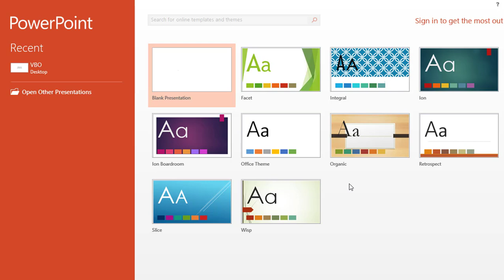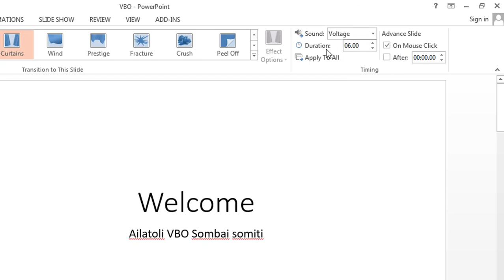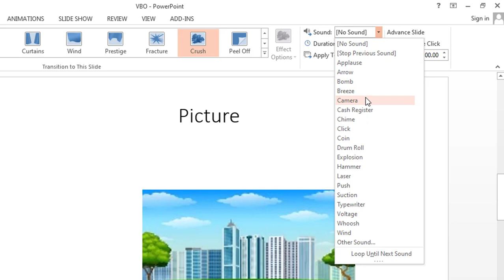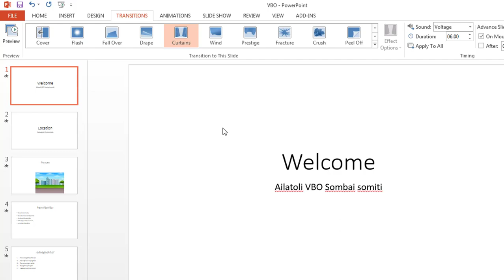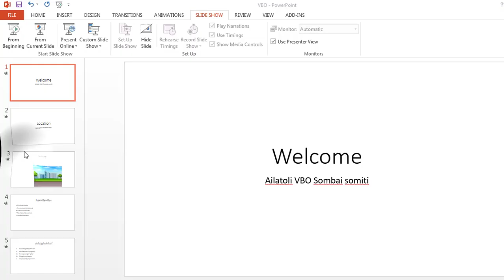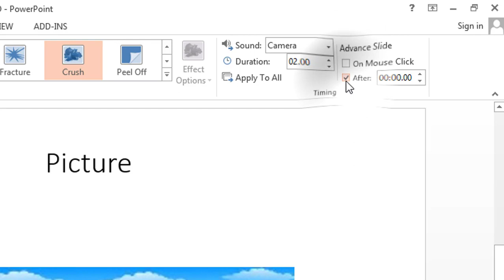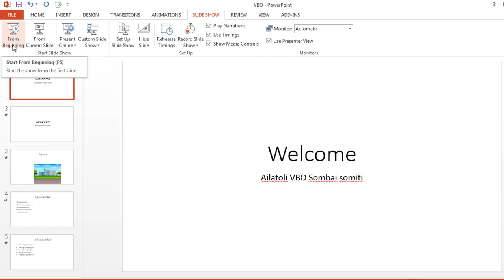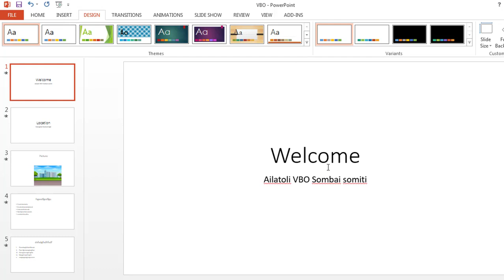MS PowerPoint Tutorial Bangla | PowerPoint Presentation | পাওয়ার পয়েন্ট টিউটোরিয়াল সহজ বাংলাই।